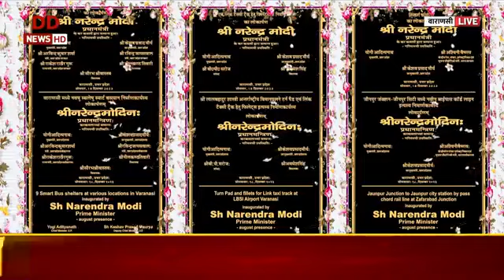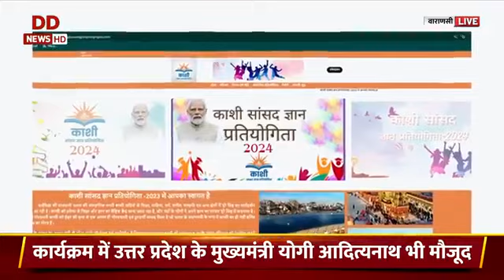🔴पीएम @NarendraModi ने वाराणसी में विभिन्न विकास परियोजनाओं की आधारशिला रखी | PM in Varanasi | Barki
WATCH | PM @narendramodi lays the foundation stone of various development projects in Varanasi.